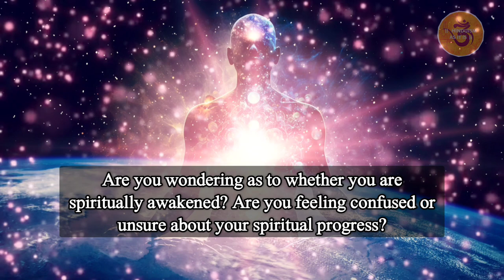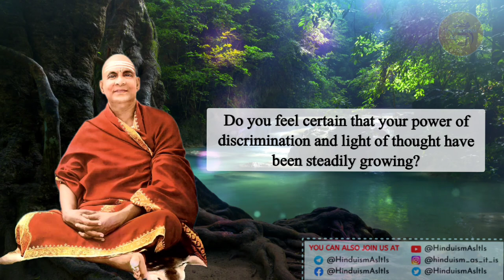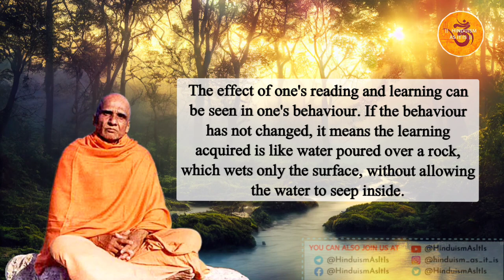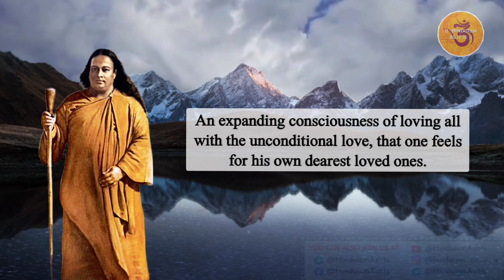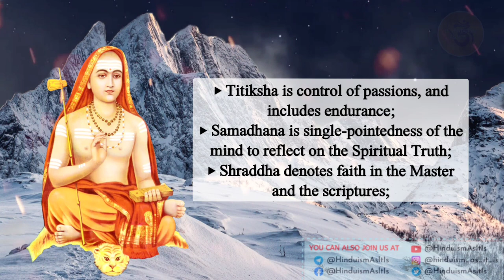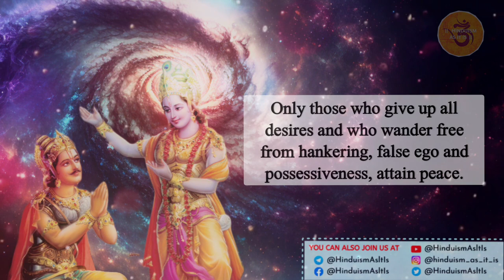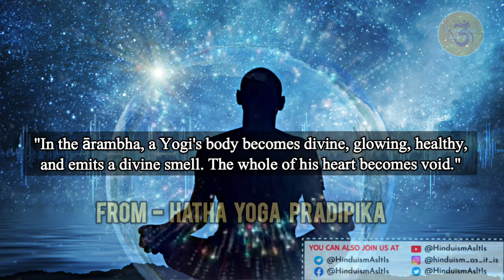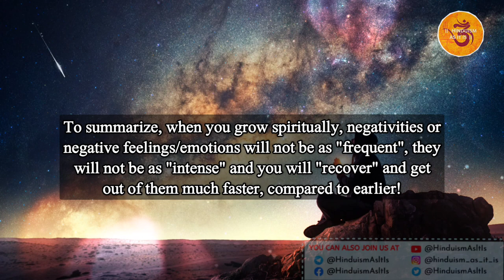Actual SIGNS of SPIRITUAL AWAKENING and PROGRESS on SPIRITUAL PATH!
Signs of Spiritual Awakening. Real Signs of Spiritual Progress and Symptoms of Spiritual Growth, according to Hinduism. Words of Swami Vivekananda, Ramakrishna Paramahansa, Paramahansa Yogananda, Ramana Maharshi, Adi Shankaracharya, Anandamayi Ma, Swami Sivananda, Swami Krishnananda, Lord Krishna and excerpts from various Hindu Scriptures like Upanishads, Yoga Shastras and Samhitas are used to share the real and authentic signs of Spiritual Progress and Spiritual Awakening.

Video and Voiceover By : Kushagra Munshi

Special Thanks to CO.AG Music for the great set of Background Music!

Background Music : "Peaceful Ambient Background Music - I am blessed", "Chill Out Ambient Music - 1000 Angels", "Background Music - Lost in Time", "Background Music - If Humans Disappeared", "Peaceful Ambient Background Music - Walk Alone", "Alone on a Stage - Ambient Music", "Peaceful Ambient Background Music - This Fascinating World", "A new life time mix", "Ambient Soundscapes The Edge of Silence", "Letting Go - BGM", by CO. AG Music

Join our Telegram Channel: @HinduismAsItIs